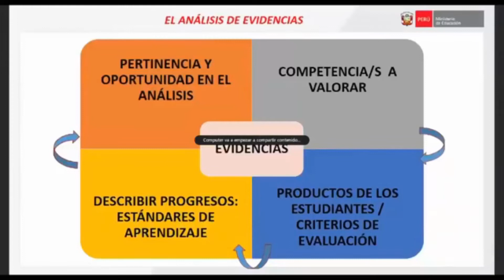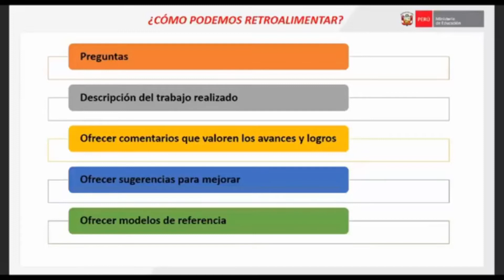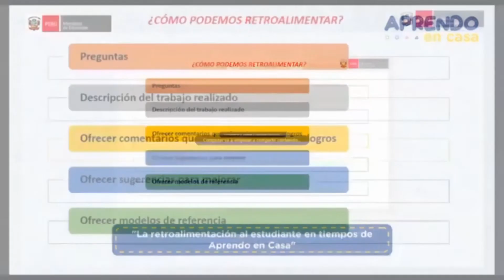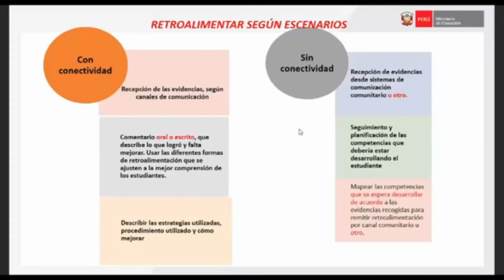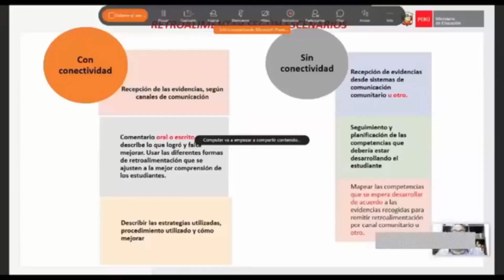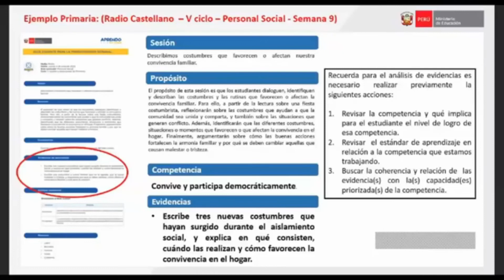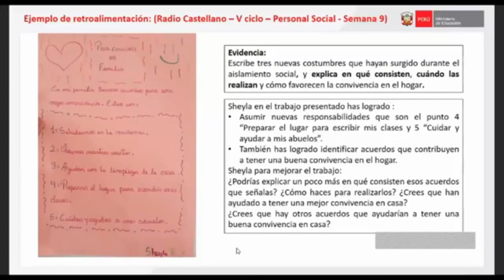MINEDU: RETROALIMENTACIÓN A ESTUDIANTES EN TIEMPOS DE APRENDO EN CASA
MINEDU – APRENDO EN CASA: ¿Cómo realizar la retroalimentación en escenarios con conectividad y sin conectividad?